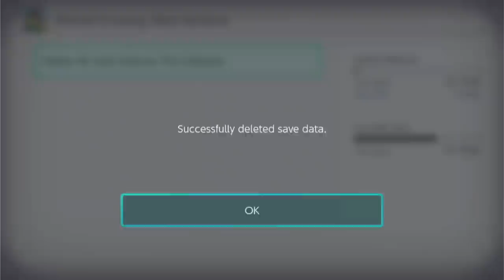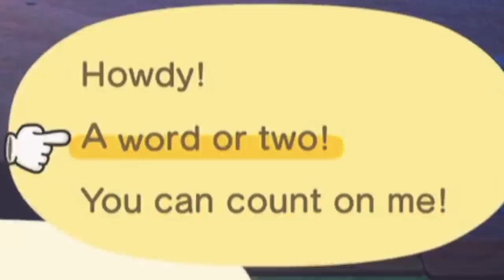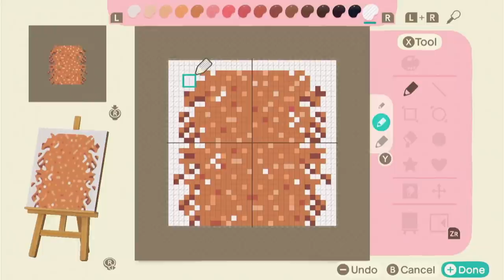STARTING A NEW ISLAND! 👀🏝 DAY ONE | Island 4: NORMCORE TOWN | Animal Crossing New Horizons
Hey fam! SO WE BEGIN A NEW ISLAND in ACNH! I want to try to experience the game before we had themes, and we were just having fun with creating whatever came to mind. This island will be a normcore island and I'm so excited to get started with you! I've reset Windlake in order to create this island so please feel free to check out the final fall dream address for the island below! Thank you all so much for watching! Love yall so much! Hope you all enjoy this villager hunt and have a wonderful day! ❤️️
✨ Final Fall Dream Address for Windlake is DA-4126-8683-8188 ✨
Thank you all SO MUCH for sticking with me and for following along, it truly means the world! If you're new, welcome to our little community here on the channel 💕